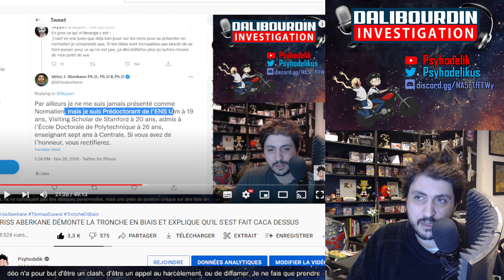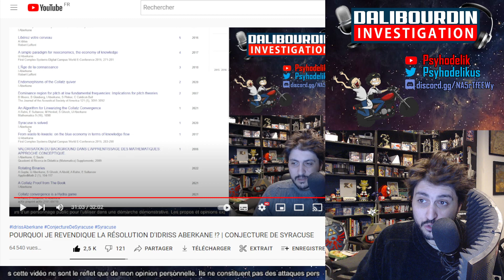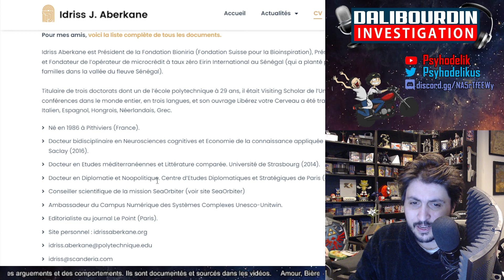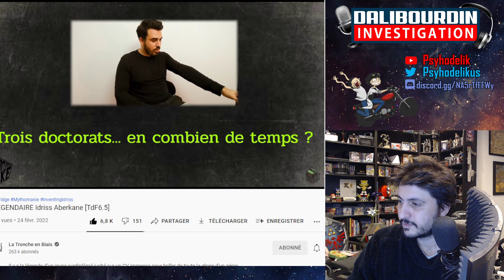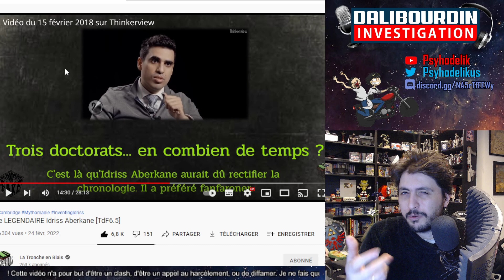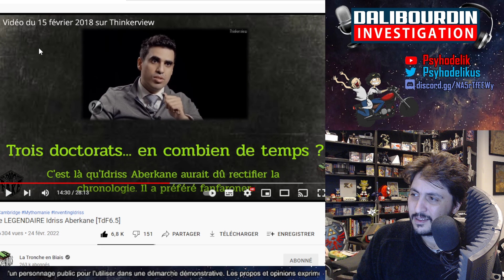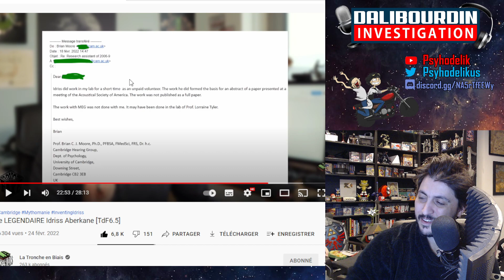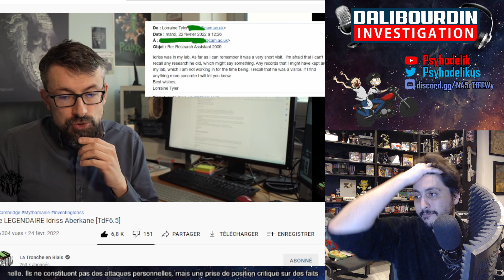TRONCHE EN BIAIS DEFAKE SUR LES FAKES D'IDRISS ABERKANE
Dans le dernier épisode de la Tronche en Biais sur Idriss Aberkane. Acermendax obtient la réponse de Brian Moore qui explique le passage de Idriss a Cambridge levant une bonne fois pour toutes les mensonges de la conjecture d'Aberkane